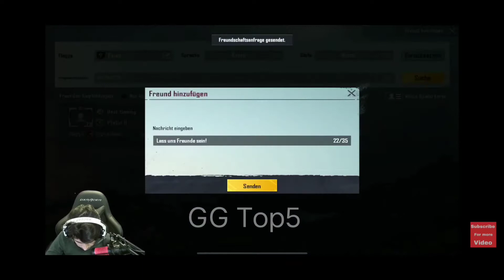خداحافظی اسماعیل گیمینگ از یوتوب و فیسبوک و فروختن اکونت یوتوب آخرین لایو اسماعیل گیمینگ